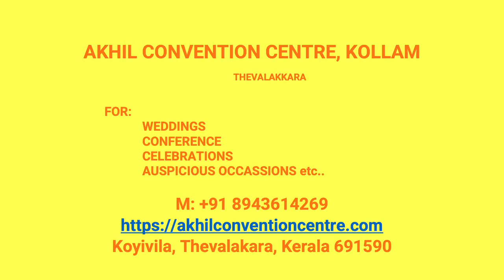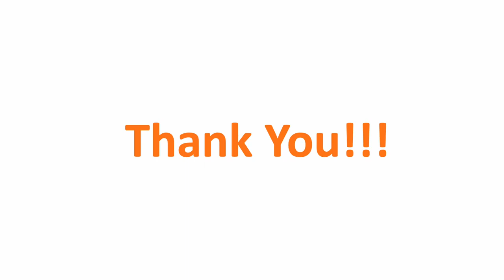Kalyana Mandapam Kalayanad Kollam